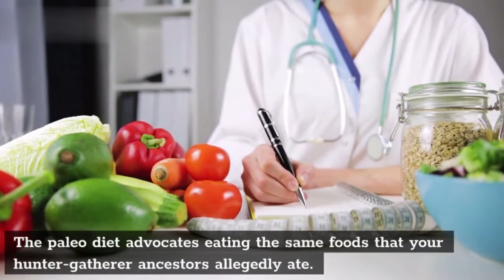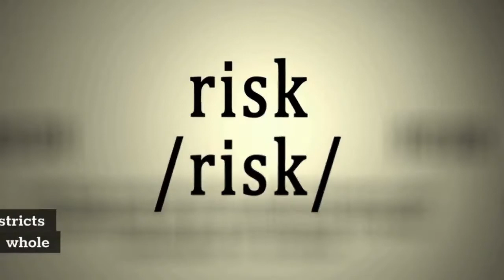the paleo diet plan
A paleo diet typically includes lean meats, fish, fruits, vegetables, nuts and seeds — foods that in the past could be obtained by hunting and gathering. A ...